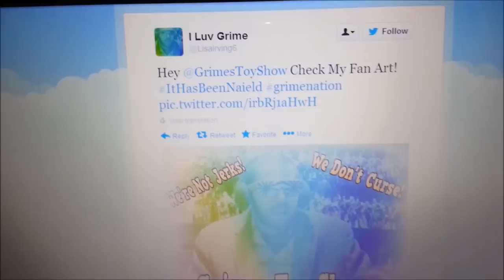Q&A Volume 3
Want your burning questions answered? Tweet them @grimestoyshow